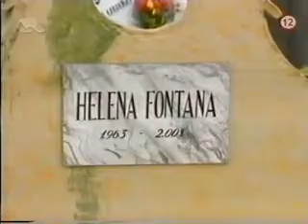La Venganza 087